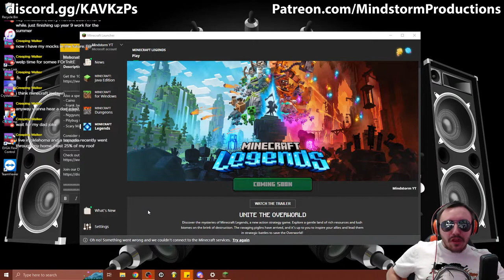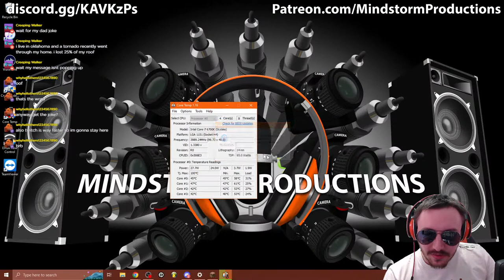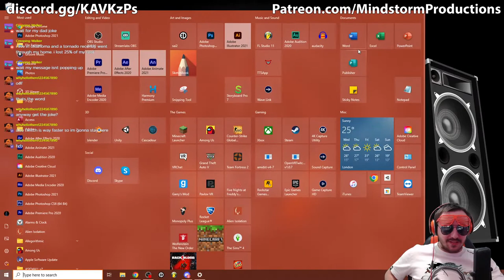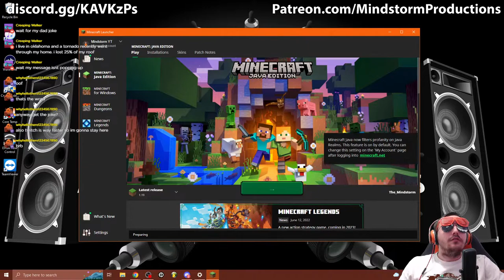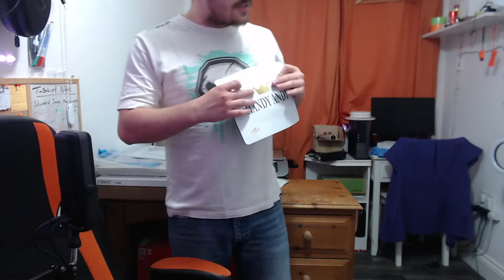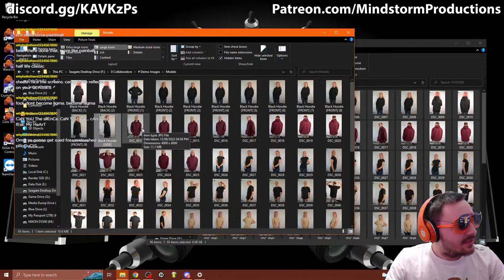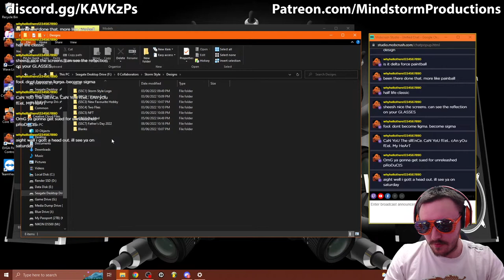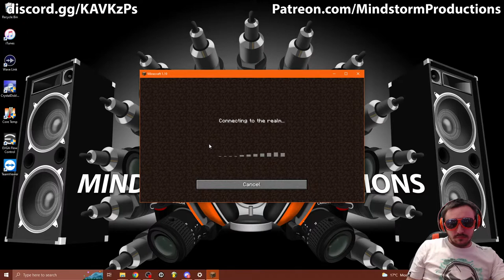Connection Issues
Stream sucks

- Caino
- L/Bun/Hop
- Nggyunglydngraady
- Pitybug ( ピッティーバグ )
- Scary Mary